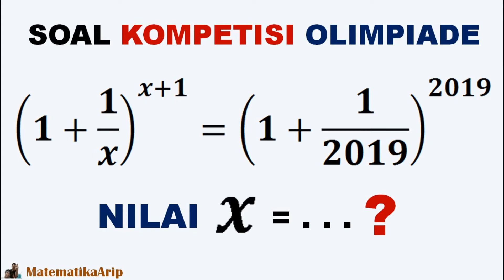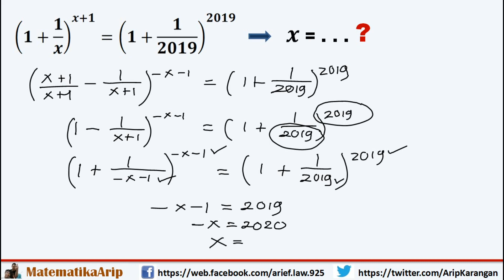Bahas Soal Kompetisi Olimpiade MATEMATIKA dengan Cara yang Detail dan Mudah Dipahami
Vidio ini membahas mengenai soal kompetisi olimpiade dengan cara menjabarkan atau memanipulasi persamaan dengan detail.